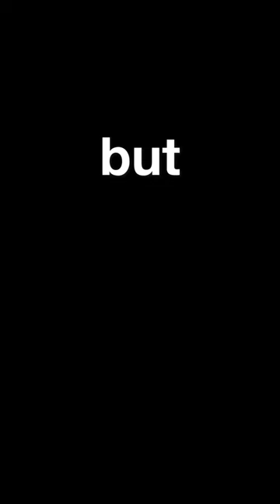being sick with mom and dad